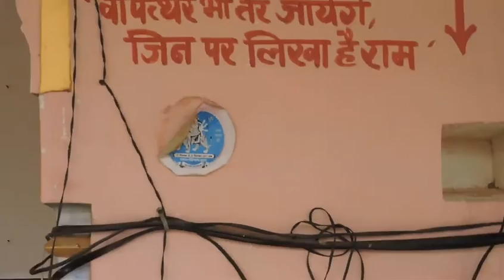The Floating stone | Ramsetu stone | Yogeshwar Mahadev Asharm | Kot dam| Shakambhar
It is believed that the stone is belong to Ramsetu.
It keeps at Yogeshwar Mahadev temple at Kot dam, Shakambhari.
The dam is located in Jhunjhunu & Sikar both districts.
The distance of Udaipurwati to Kot dam is 28 km.
It is not sink into water but float on the water.
Experts alalysis this this stone & give there view that the stone is made by light materials.
It may be consist some wood parts inside it which mixed with calcium carbonate during processing of stone conversion.